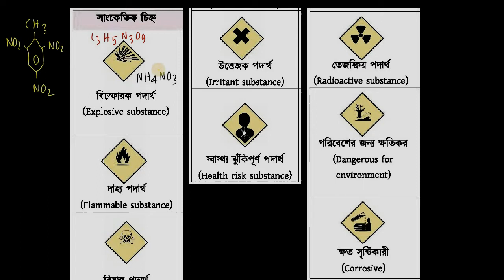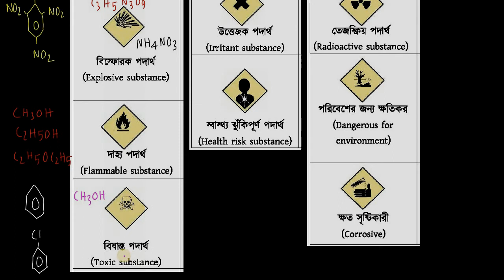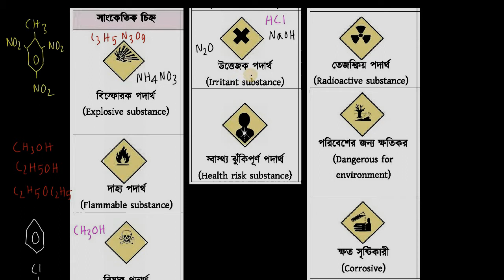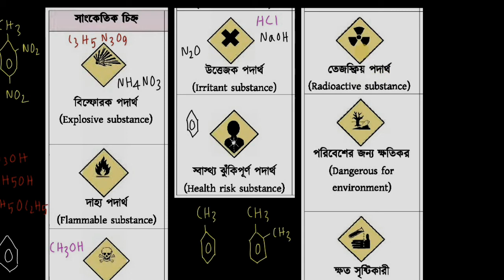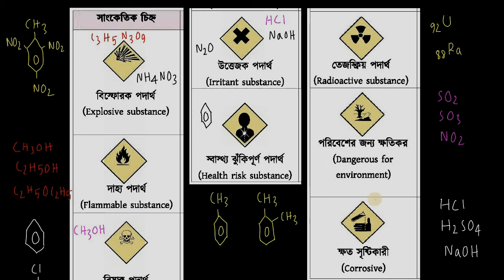Globally Harmonized System - রসায়ন ল্যাবে ব্যবহৃত ঝুঁকি নির্দেশক সাংকেতিক চিহ্ন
নবম-দশম শ্রেণী / ২০১৯ শিক্ষাবর্ষ / রসায়ন (বাংলা ভার্সন)
প্রথম অধ্যায়ঃ রসায়নের ধারণা (The Concepts of Chemisty)